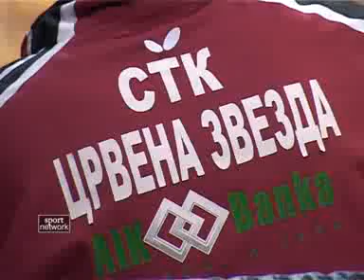stoni tenis Crvena zvezda-Banat